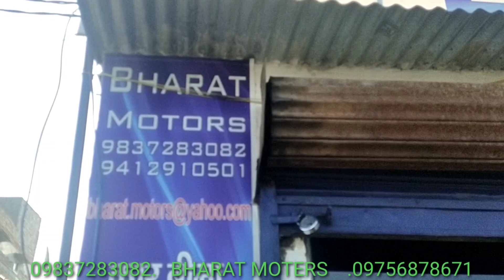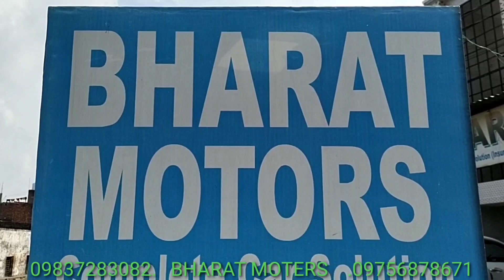July 16, 2021/ ( Part 2 ) Dent & paint etc. Good prices in Bharat Moters Uttrakhand 263153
IN
Search

Abuzer car blog on

Dealership Name :
BHARAT MOTERS

FOR ENQURY :
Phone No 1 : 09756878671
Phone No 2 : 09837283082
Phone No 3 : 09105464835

( Insurance Renewal,
( Insurance Claim, All Car dent ,paint &  Service etc.

Buy Audy High Quality  Cars , Creta , Pajero , XUV500 , Honda City , Skoda
All cars Working for this ajensi Bharat moters on
Uttrakhand us nager ( 263153 )

Please Note-
Charges vary according to size of the vehicle and the Brand/ Color/ products or packages the client wants.
Costing & Job done on this Vehicle

ADDRESS :
RUDRAPUR TO KICHHA HAIWEY  , Mehraya Road , Lalpur,
( US Nager )UTTARAKHAND

Business/Collaborations :- Abuzer car blog

Abuzer Car blog

KEEP SUPPORTING